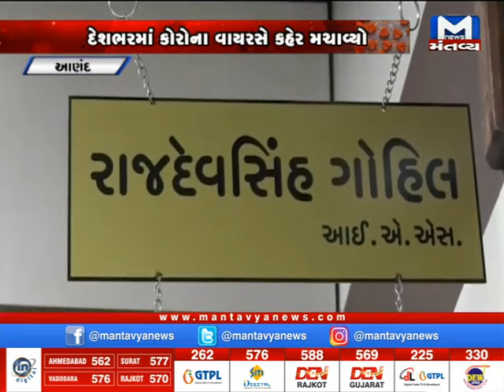કોરોના સામે જાગૃતતા ફેલાવવા દેશભરમાં આણંદ જિલ્લાનો પ્રથમ નંબર